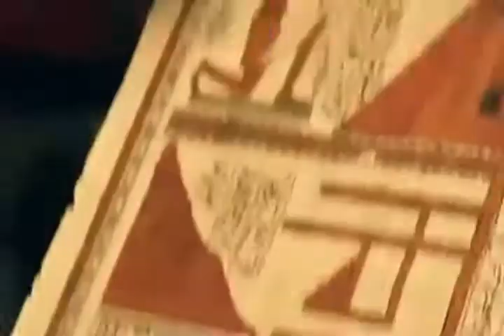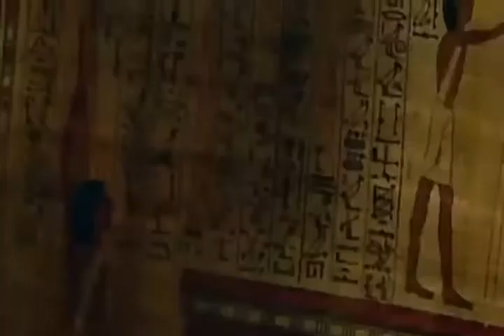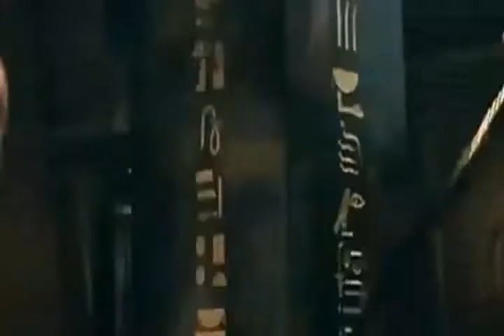City of God Egy 2016 Law - Alexandre Rodrigues, Matheus Nachtergaele, Leandro Firmino,Rehab,job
City of God 2016 ,Law , Alexandre Rodrigues, Matheus Nachtergaele, Leandro Firmino,Rehab,job